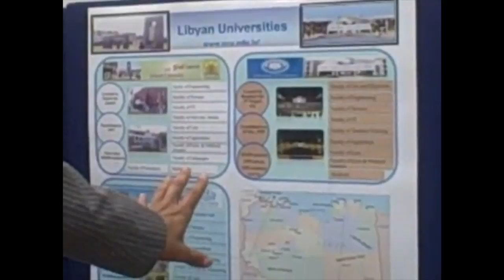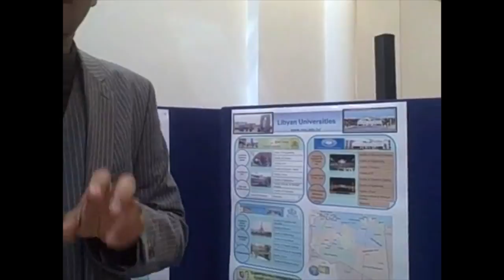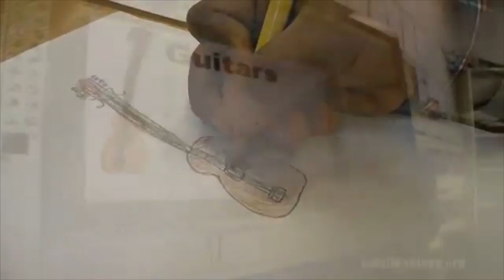The education process in Libya